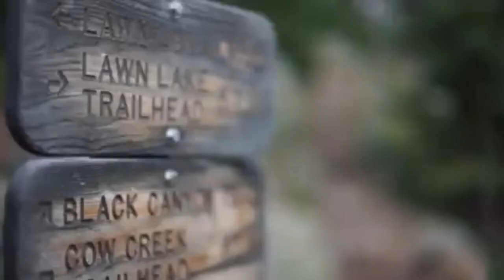Wait: RnB Emotional Copyright Free Song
Wait is an RnB love song and is a copyright free background music for any of your projects.

Do tune in on our channel for our daily uploads. We hope you are ready for our next upload.